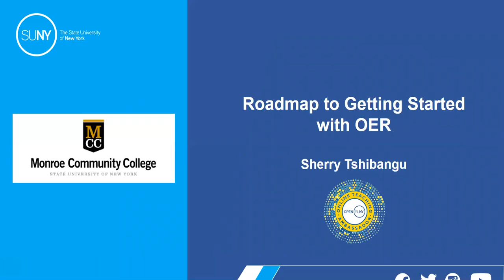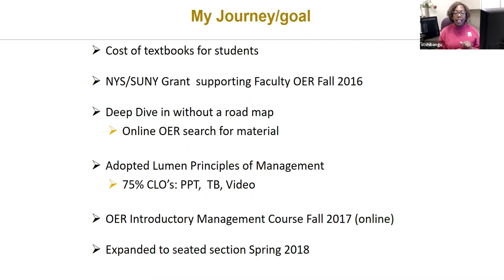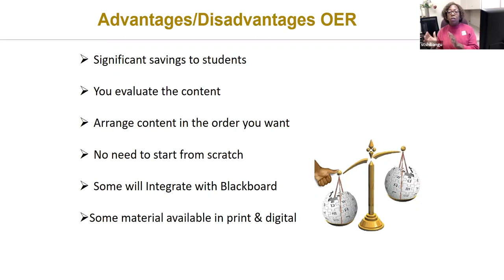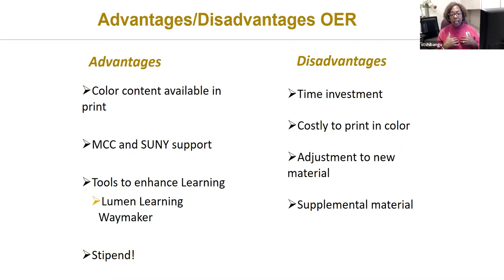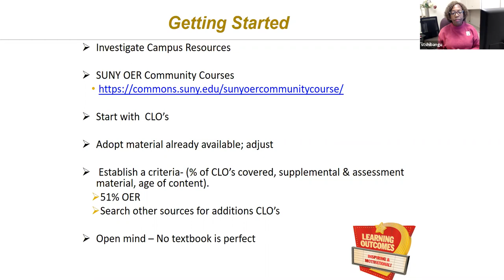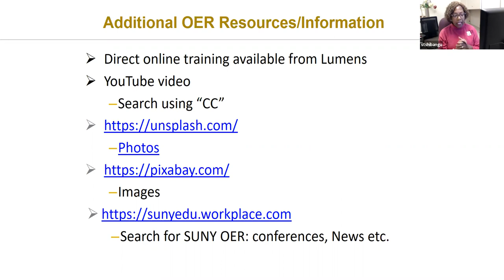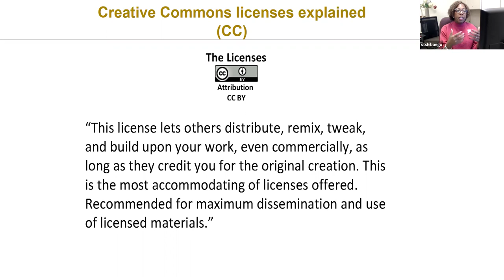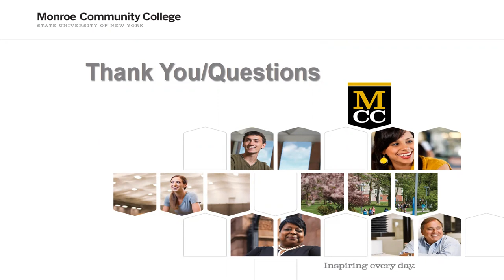OEW 2020 Roadmap to Getting Started with OER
In this interesting webinar, Professor of Business, Sherry Tshibangu, offers a basic roadmap for getting started with Open Educational Resources (OER). Watch this short video to learn more about the advantages and disadvantages of OER, where to find materials, and more!